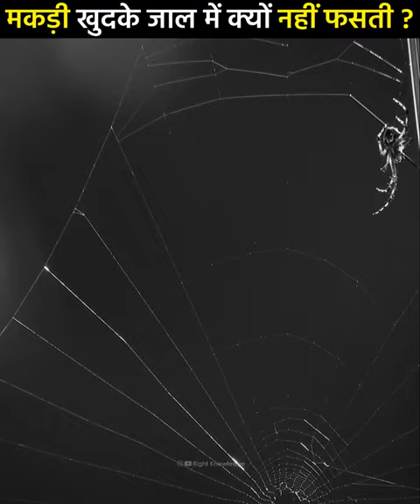मकड़ी 🕷 खुदके जाल 🕸 में क्यों नहीं फसती ? Why dont spiders get stuck on their own webs?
1. This video has no negative impact on the original works (It would actually be positive for them)
2. This video is also for teaching purposes.
3. It is not transformative in nature.
4. I only used bits and pieces of videos & images to get the point across where necessary.

• Video based on these topics -
Why dont spiders get stuck on their own webs?
Can spiders be trapped in their own webs?
How do spiders avoid getting tangled in their own webs?
Why Don't Spiders Get Caught in Their Webs?
Do spiders get stuck in their own web
Can spiders get stuck in other spiders webs
Like a spider caught in its own web meaning
Spider stuck in own web
Spider web
why don't spiders stick to their webs book
How can spiders tell when something is trapped in their web
Spider silk